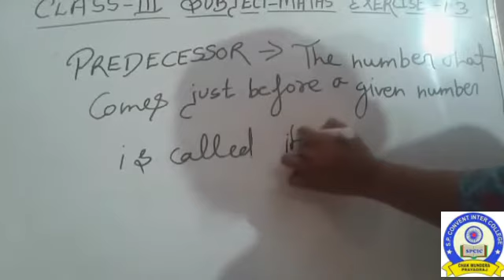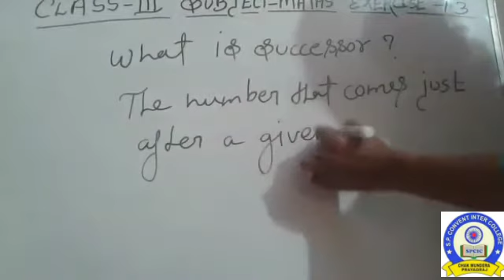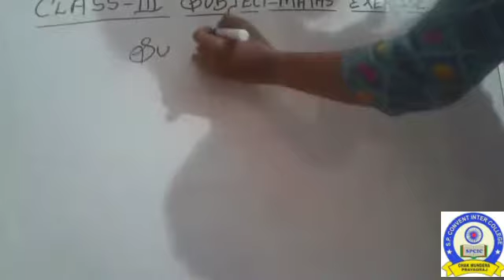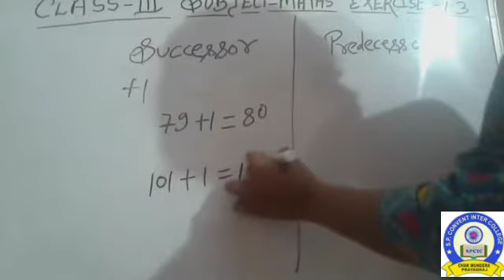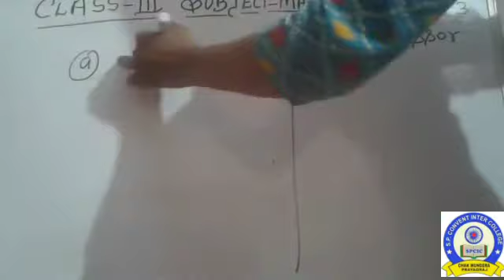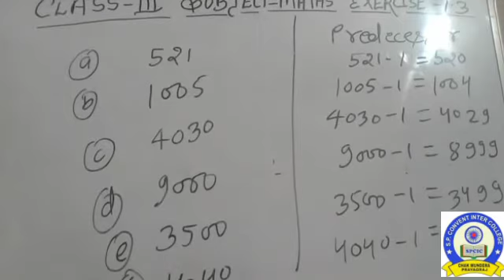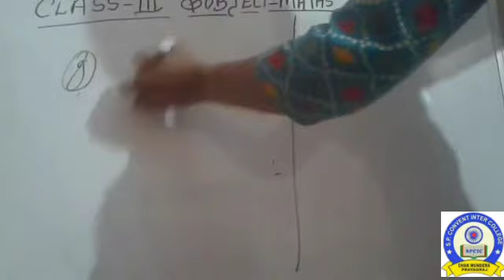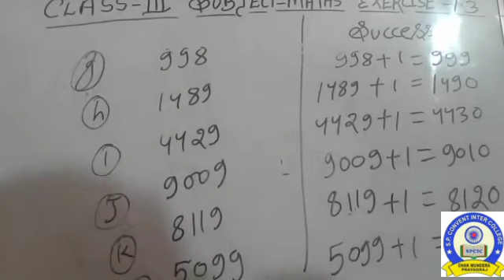Class 3 mathematics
Class 3
Mathematics